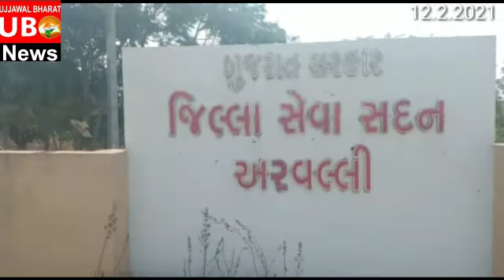28 फरवरी 2021 को जो चुनाव होने जा रहे हैं और अर्रवल्ली जिला से विशेष रिपोर्ट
तालुका पंचायत और जिला पंचायत के गुजरात में जो चुनाव होने जा रहे हैं उसी के संदर्भ में आज उज्जवल भारत टीम की ओर से हमारे रिपोर्टर हिमांशु भाई व्यास जी ने पूरा कवरेज लिया
आइए देखते हैं यह पूरा रिपोर्ट
उज्जवल भारत
देश की प्रखर आवाज
संवाददाता हिमांशु भाई व्यास
अरवल्ली जिला मोडासा तहसील से